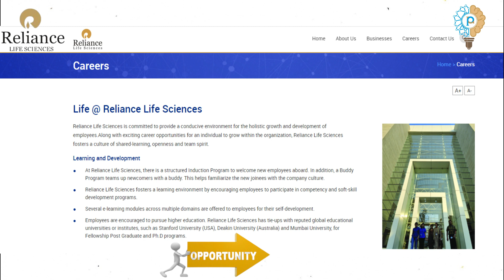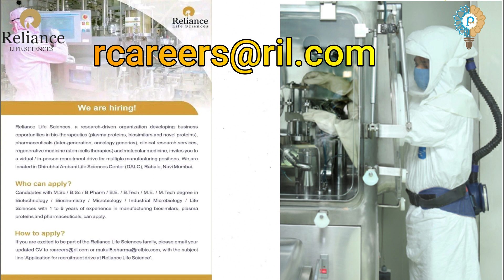Reliance Life Sciences is Hiring Biotechnology, Biochemistry, and Microbiology Candidates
Reliance Life Sciences is hiring Graduate and master's degree candidates. Reliance life Sciences are search-driven organization developing business opportunities in bio-therapeutics like plasma proteins, biosimilars, and novel proteins. Pharmaceuticals, clinical research services, regenerative medicine, and molecular medicine. Reliance invites you to a virtual or in-personal recruitment drive for multiple manufacturing positions. Reliance life science is located in Dhirubhai Ambani Life science center, Rabale, Navi Mumbai. Now see who can apply. Candidates with M.SC, B.Sc, B.Pharm, B.E, B.Tech, ME, M.Tech degree in biotechnology, biochemistry, microbiology, and industrial microbiology, life sciences with 1 to 6 years of experience in manufacturing biosimilars, plasma protein, and pharmaceutical can apply. Now How to apply? If you are excited to be part of the reliance life science family, please email your updated resume to the mail id mentioned in the video with the subject line “application for recruitment drive at reliance life science”. I will update more job posts shortly.